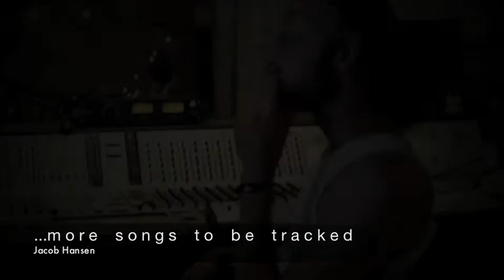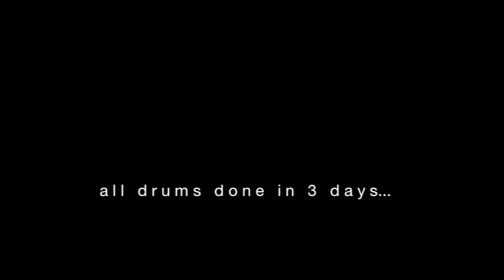Anubis Gate short 2010 recording sessions video.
From the recordings of the 2011 selftitled album